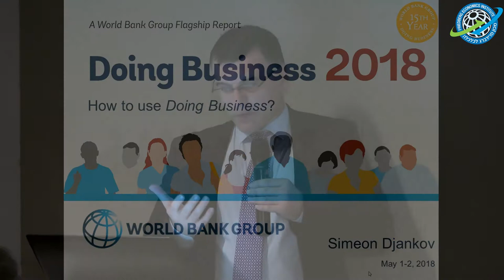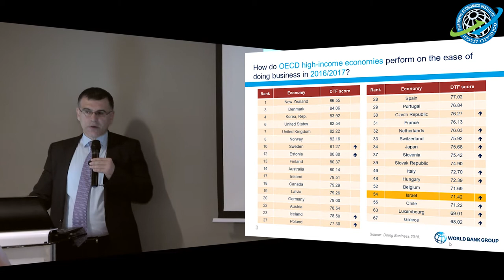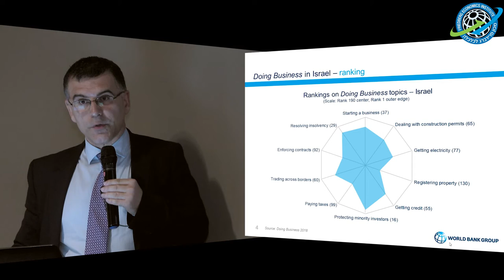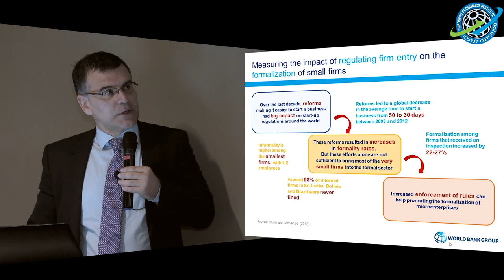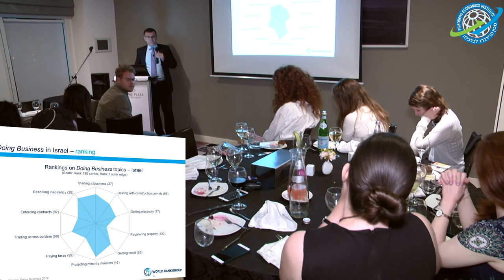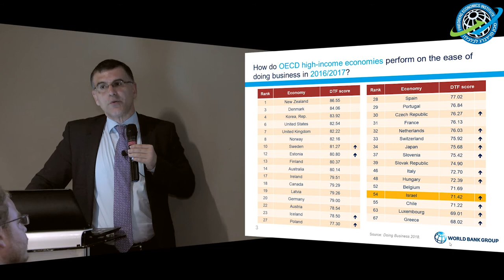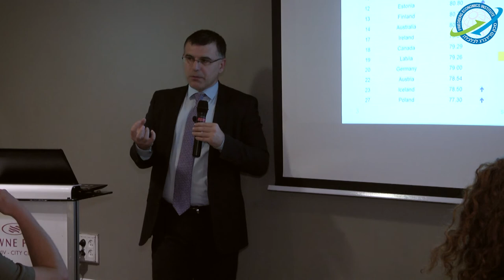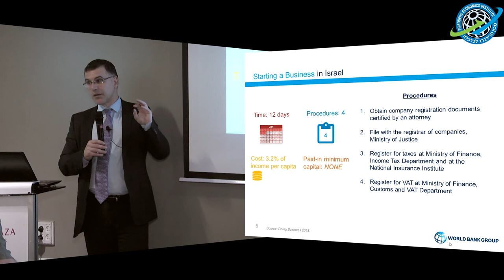World Bank Ease of Doing Business Index | Dr. Simeon Djankov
This video is part of the FEI 2018 alumni lecture series.